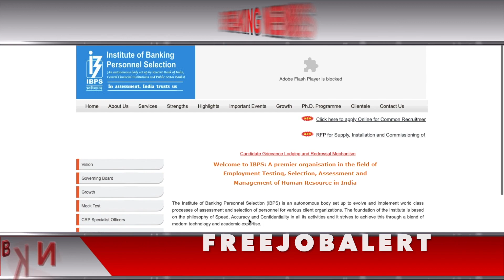IBPS RRB Admit Card 2020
IBPS RRB Admit Card tentative exam dates and admit card release date on ibps.in